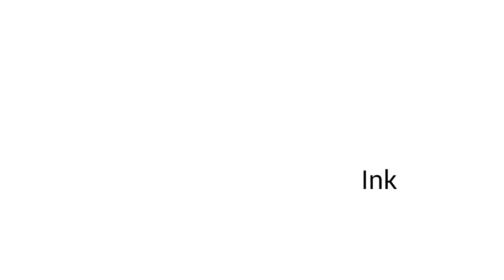me and cookies old art style ;w;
Yes very old art ;w;